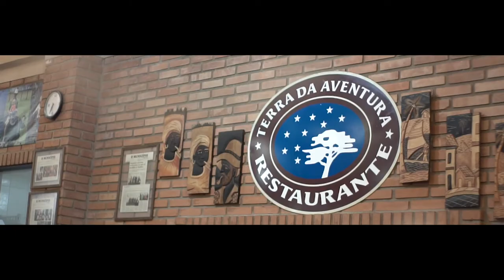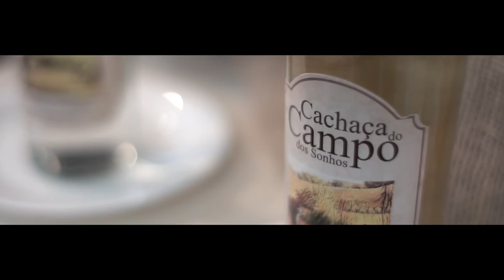Noite de Natal Parque dos Sonhos 2019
Apenas o amor engrandece essa linda e peculiar noite zelando pela nossa paz e harmonia!

Confira agora a noite de Natal do @Parque dos Sonhos

Obs: Selecione a opção HD para melhor visualização